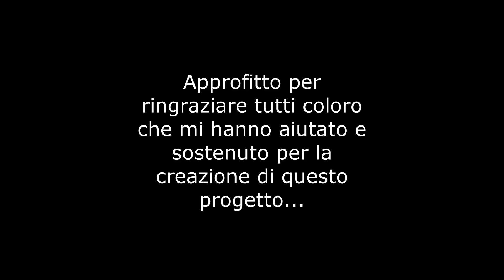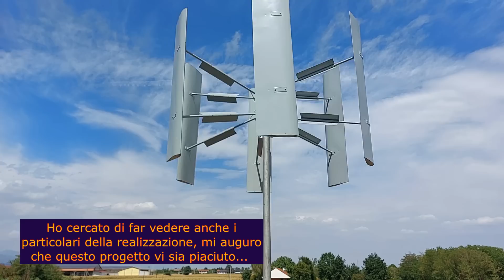Come fare un generatore eolico ad asse verticale PART 5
Ciao ragazzi, con questo video concludo la costruzione del generatore ad asse verticale, più avanti (dopo aver controllato l'affidabilità dell'alternatore) posterò nuovi video per completare il progetto... Serve ancora un pò di tempo! Comunque il mio canale avrà sempre nuovi video e tutorial riguardanti vari progetti che sto già realizzando!
Mi auguro che il video vi sia piaciuto, grazie...